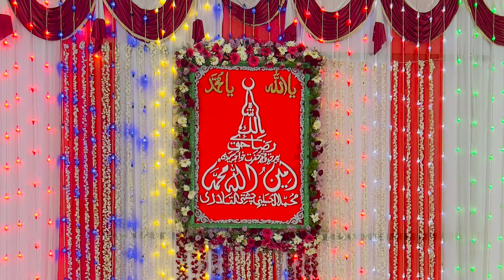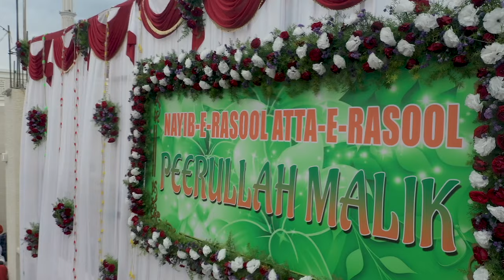Aaye Hai Dar Par Hum Aapke Manaqabat | SKBAJI AMEENPEERDARGAH R.H 2023 HD Kalam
Special Thanks To : Hazrath Khawaja Syed Shah Arif Ullah Mohammed Ul Hussaini Chisthi Ul Qadri (Sajjada Nasheen Bargah E ameenpeerdargah kadapa )

Artist

Lyricst : Shayar Mohd Afzal

Music Composer & Production

Vocal's : Rahul Karthikeya ,

DOP , Editing & DI

Recorded @Amm Studios (Hyderabad)